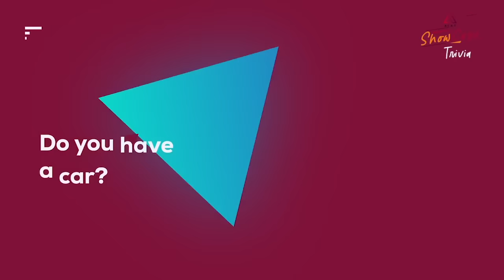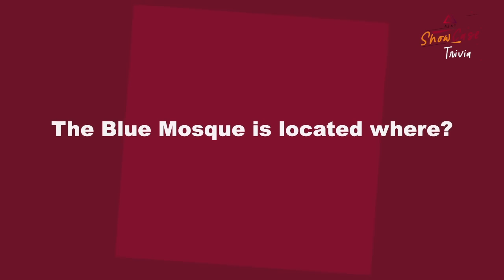The Future of Banking; Digitization & Collaboration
The ALAT Showcase will bring you interesting conversations that cut across different spheres. From financial technology to varying lifestyle topics and current trends within the Nigerian society and globally, dive right in and stay informed.